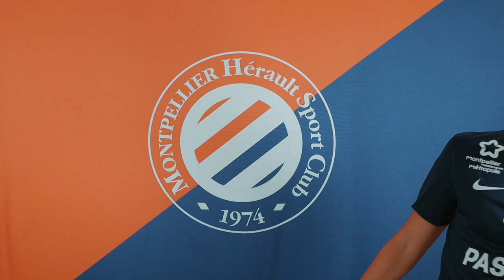Le BÊTISIER du MEDIADAY !